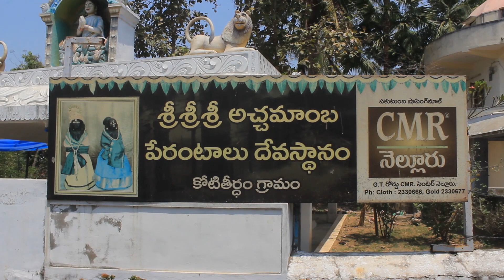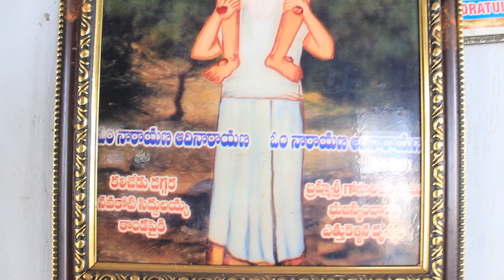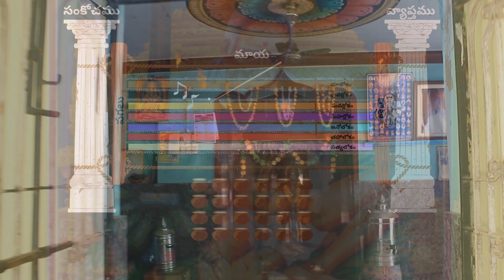శబ్ద ప్రయోగము| యోగ ప్రక్రియలు| భగవాన్ శ్రీ వెంకయ్య స్వామి|Avadhuta Sri Venkayya Swamy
Bhagavan Sri Venkayya Swamy has performed several intricate experiments/prakriyas that have deep philosophical meaning. He used to say, learn by seeing. But to do that we must dwell deep into sadhana.

In this video, Sabda Prayoga has been explained.

Kotiteertham is an ancient hindu temple of Lord Siva, on the banks of Penna River in SPSR Nellore District of Andhra Pradesh. The lingam here was installed by Lord Parasurama.

Bhagavan venkayya Swamy did tapasya here in Kotiteertham.